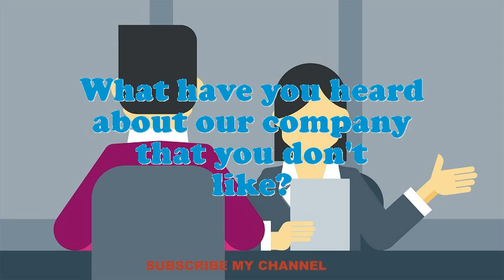Special Officer interview questions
Interview Questions for Special Officer.What are you doing if you worked as an Special Officer?What makes your comforts about an Special Officer position?How prolonged do you plan to stay at company if offered the Special Officer position?What pertinent Special Officer skills do you possess?Do you believe you are over certified for the position this Special Officer?